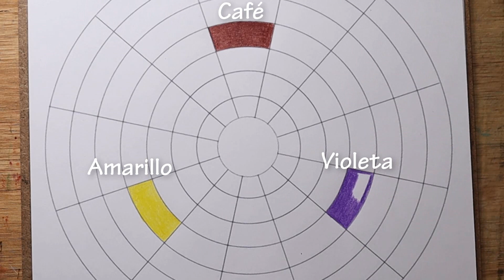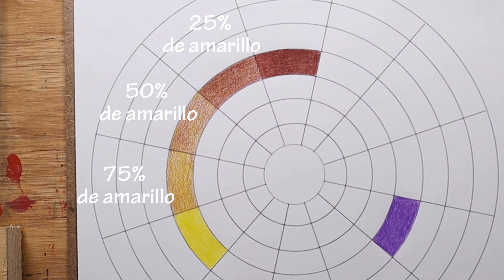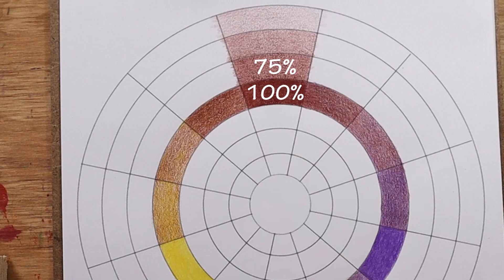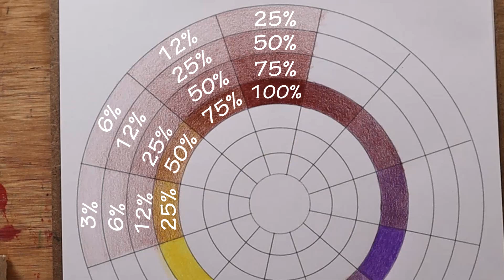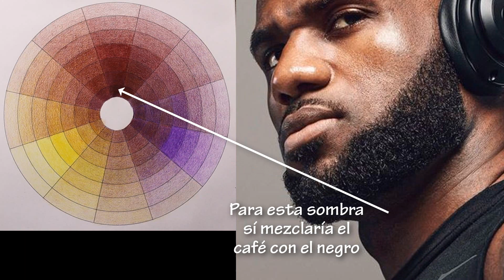Cómo combinar lápices de colores para lograr TONOS DE PIEL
En este tutorial te explico como combinar o mezclar colores escolares, profesionales, de cualquier tipo, para lograr una gran variedad de tonos de piel usando sólo 3 colores. Te mostraré algunos ejemplos de como usar el círculo para encontrar los tonos de piel de Morgan Freeman, LeBron James y Nathalie Emmanuel.